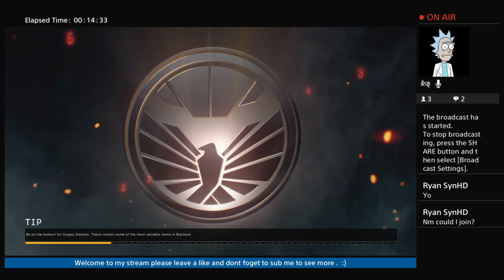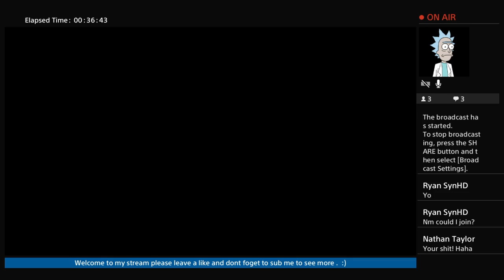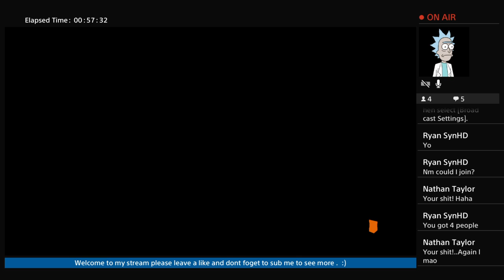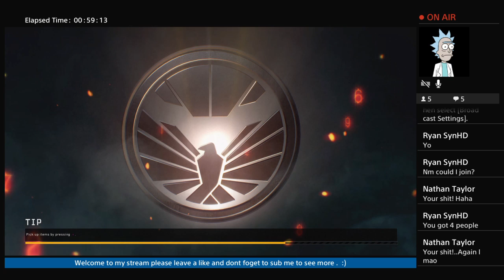CALL OF DUTY BLACK OPs ( BLACK OUT ) NIXON GAMING LIVE